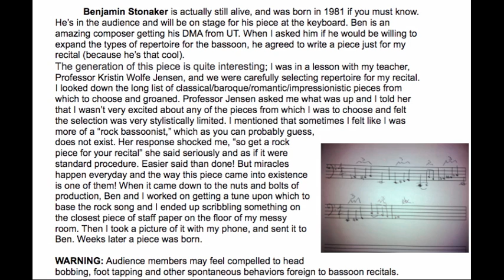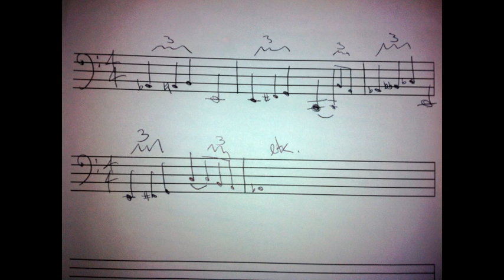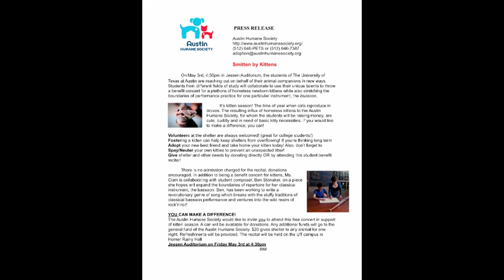None More Black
Recording of None More Black, written by Ben Stonaker. Recorded June 4, 2013.

Rock'n'Roll Piece for rock band with amplified bassoon.

The pictures are mostly filler because the video program I used requires constant visual accompaniment to the audio file in order to play.. but the photos all pertain (in some way) to the music. This piece was quite the experiment, originally written for Katie Clark's (my) senior recital. Hope you enjoy!!

Special thanks to McCheane Vredenburgh, Tristan Boyd, Quentin Walker, Daniel Fears, Robert McDonald, Megan Provost, Ben Stonaker, Kathryn Holland and Kristin Wolfe Jensen, without whose help this could never have happened!